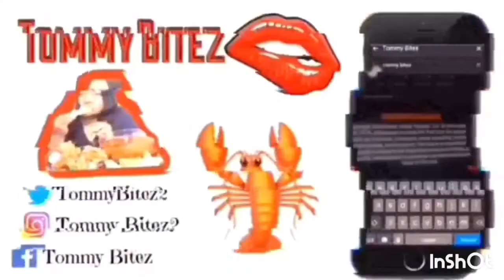SCHOOL CLOSURE IN SC | WEIGHT LOSS JOURNEY | WHEN SOMEONE COUGHS😷 Quarantine withme Stay Home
Welcome to Tommy Bitez TV, we do Mukbangs, Challenges, Cooking Tutorials, vlogs, weight loss journey.  School closure in South Carolina and what to do if someone coughs and Weight Loss Journey

Cash.app/$TommyBitezTV

2nd Channel: Tommy Bitez ASMR & VLOGS